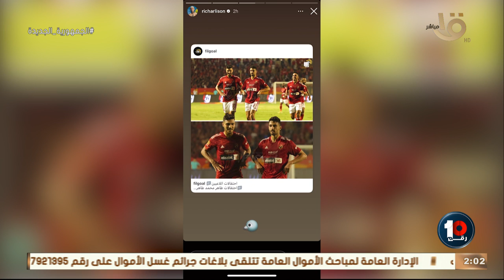“ احتفال بلاستيشن “😅 .. تعليق نااااري من محمد جمال على رقصة طاهر محمد طاهر بعد تسجيل الجول 💥💥💥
“ احتفال بلاستيشن “😅 .. تعليق نااااري من محمد جمال على رقصة طاهر محمد طاهر بعد تسجيل الجول امام المقاولون 💥💥💥